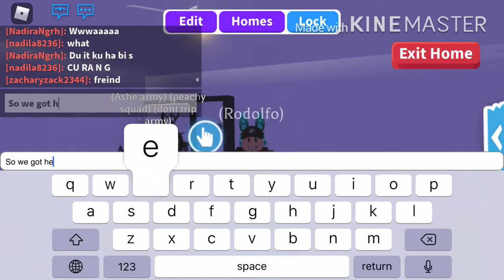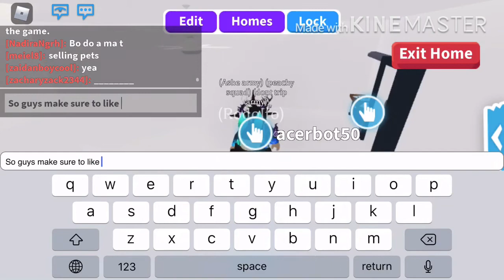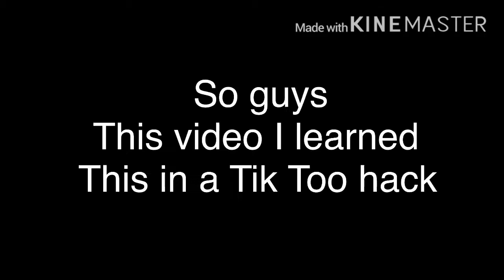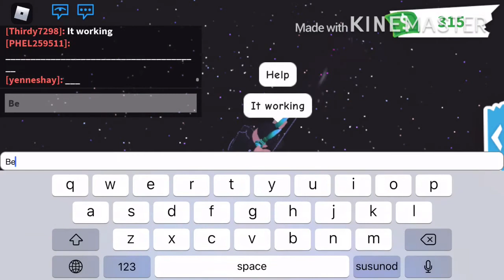Give Away! || Adopt Me! || (Roblox) - Thirdy7298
Thank you for 15Subs
I really appreciate it thanks you guys :D